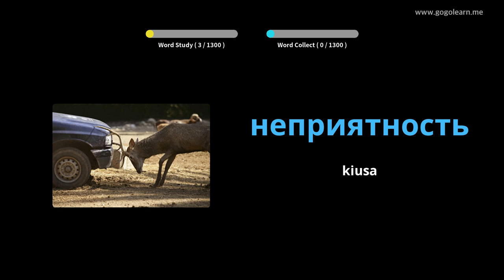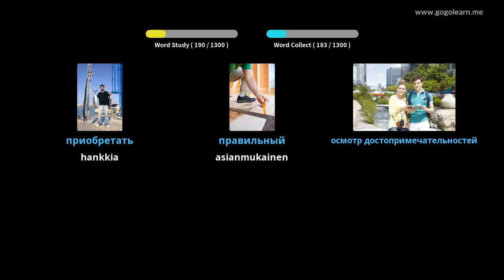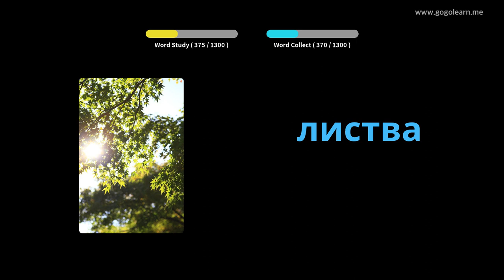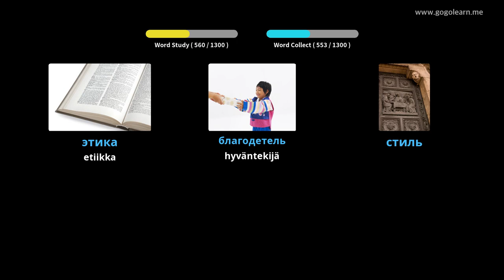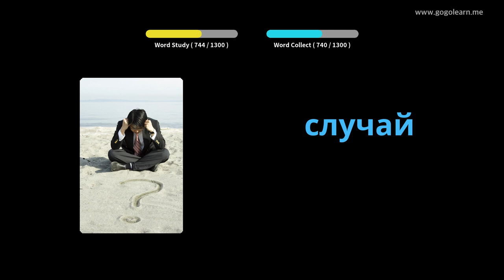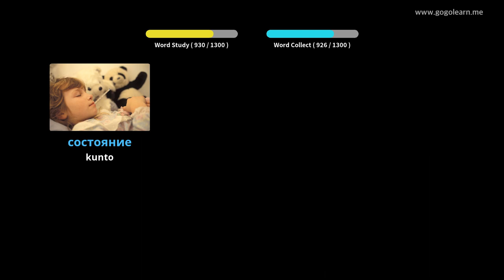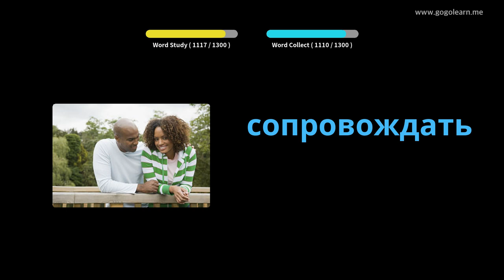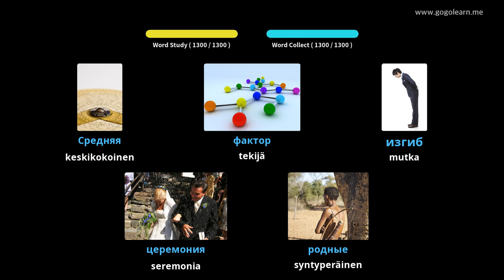Venäjän sanasto-opiskelija | Golearn